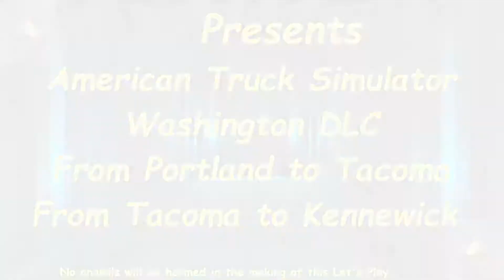On the road into Washington a new Map DLC.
My computer setup is as follows:
Corsair 600Q case.
MSI 970 Gaming motherboard.
Corsair Vengeance Pro 16Gbs of memory.
Corsair H110i liquid cooling system.
5x Corsair 120mm x 120mm fans.
AMD FX-8370 Eight-core CPU.
MSI Geforce GTX 1070 video card.
R0DE NT-USB Microphone.
Logitech G920 steering wheel & shift.
Logitech Saitek Heavy Equipment Side Panel Joystick.
Home made slitter & range switches ETS2 & ATS.
X box wire game-pad.
Video Recording is done by OBS Studio 24.x .
Video Editing is done by DaVinci Resolve 15 by Blackmagic Designs.